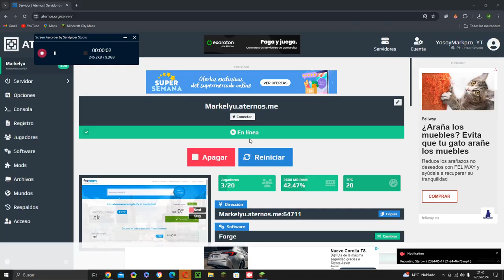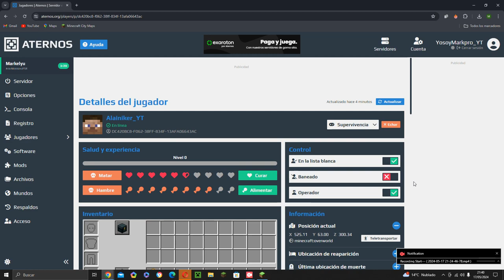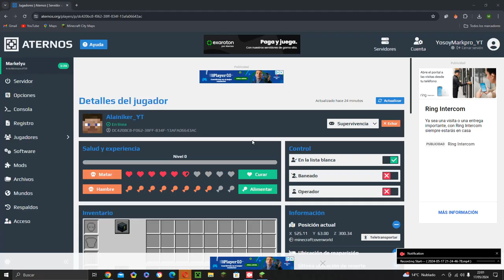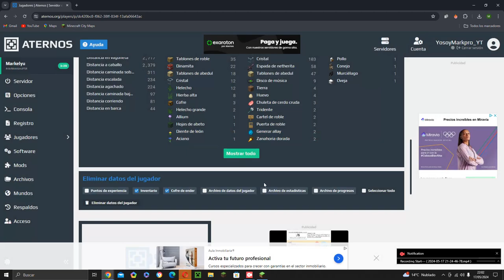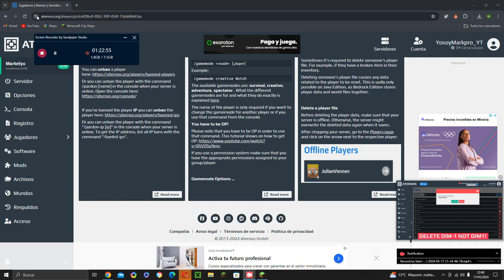Alainiker_YT En mi server